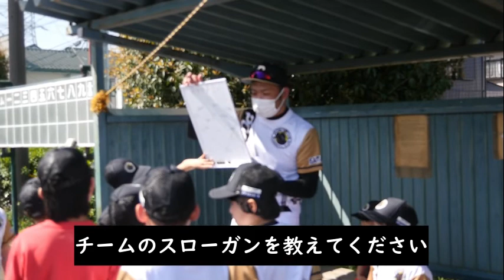埼玉県富士宮市 学童野球 ポジティブベースボールクラブ 齊藤監督インタビュー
埼玉県富士見市　学童野球　ポジティブベースボールクラブ　齊藤監督インタビュー